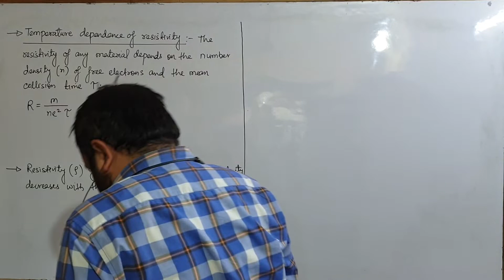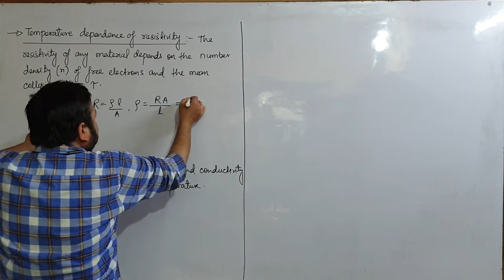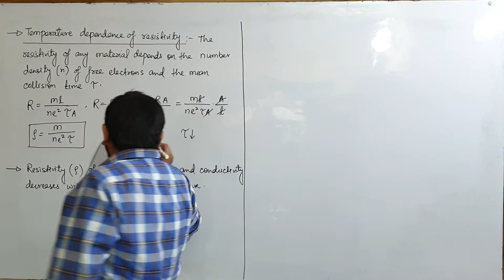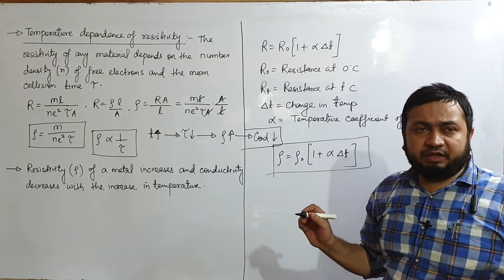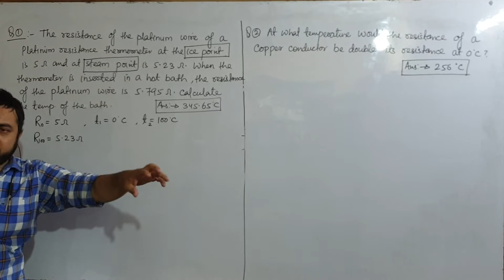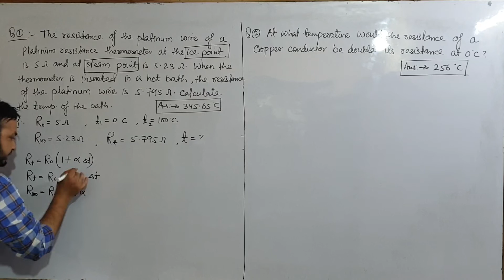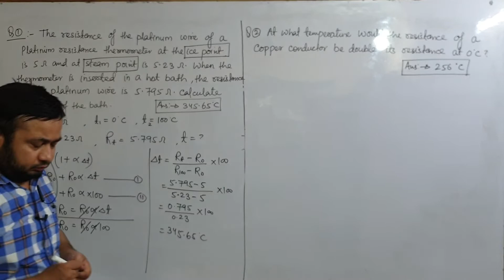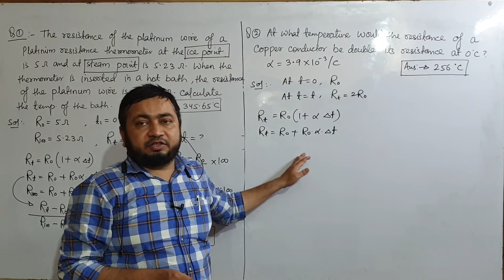Temperature dependence of resistivity and resistance || Current Electricity || Class 12 Physics